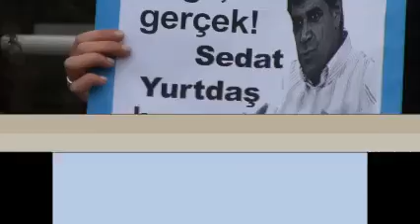Yeni Demokrat Kadın, Sedat Yutdaş'ı ve Radikal gazetesini protesto etti